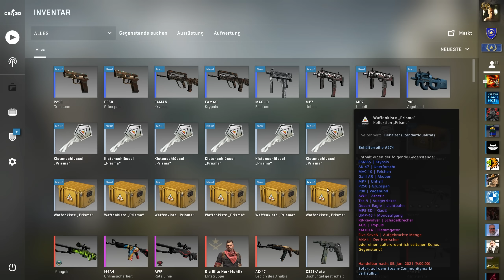CS:GO CASE OPENING | CSGO PRISMA CASE UNBOXING - CASE UNBOX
CS:GO CASE OPENING | CSGO PRISMA CASE UNBOXING - CASE UNBOX | CSGO Prisma Case Unboxing

👉🏻 MEIN EQUIPMENT 👈🏻
🔹MacBook Pro